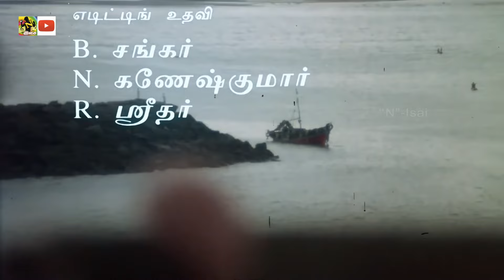இந்த பாடலை கேட்டாலே போதும் துன்பம் மறந்து இன்பமாய் இருக்கும்# Iravil Ketka Melody Padalgal@NIsai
Ilaiyaraaja (born 2 June 1943 as Gnanathesikan) is an Indian film composer who works in the South Indian cinema, predominantly in Tamil since the mid 1970s. Widely regarded as one of the greatest Indian music composers of all time, Ilaiyaraaja is also an instrumentalist, conductor singer, and songwriter. He has composed more than 6500 songs and provided film scores for more than 1000 films, also being acclaimed for his exceptional background scores.[1][2][3]
Devanesan Chokkalingam, popularly known as Deva, is an Indian film composer and singer. He has composed songs and provided background music for Tamil, Telugu, Malayalam and Kannada films in a career spanning about 20 years. Many know his gaana songs, written mostly using Madras Tamil. He is known as the "Father of Gaana Genre" in the Tamil film industry.[2][3]

Deva has composed music for many films within a very short period. He debuted as a film music director in the film Manasukkeththa Maharaasa in 1989. In the intervening years he has composed music for a total of more than 400 films.[4]
Vaali (born T. S. Rangarajan; 29 October 1931 – 18 July 2014) was an Indian poet and lyricist whose works were in Tamil, had a five-decade long association with the Tamil film industry, wrote over 15,000 songs.[1][2] He acted in a number of films, including Sathya, Hey Ram, Paarthale Paravasam and Poikkal Kudhirai. He was honoured by the Government of India with the Padma Shri, India's fourth highest civilian honour.[3]
Vairamuthu Ramaswamy is a Tamil poet, lyricist and author. He is a recipient of various awards including the Padma Bhushan,[1] Padma Shri, and Sahitya Akademi Award for his novel “Kallikattu Ithikasam” as well as a seven-time winner of the National Film Awards.
They started as an assistant to Tamil music composers M. S. Viswanathan and T. K. Ramamoorthy beginning 1964 and later the duo assisted M.S.Viswanathan alone from 1965 till 1967. Kannadhasan started his own film Titled "Nagarathil Thirudargal" in which he introduced Shankar Ganesh as music directors. But unfortunately the film was stopped. So Kannadhasan took them to Chinnappa Devar and requested him to give them a chance. After Kannadhasan's death, Shankar Ganesh had their titles changed to " Kavinger vazhangiya Debating" Shankar Ganesh

Kaveri Thanda Kalaiselvi was a Natya Nadagam( Dance Drama) wherein Jayalalitha was main lead and rehearsals used to happen at her house with all artistes and musicians coming to her house and doing practice. Shankaraman, musician duo Shankar and Ganesh used to come to play music. Sandhya used to make food and give all artistes breakfast and lunch.This went on for 28 days before the first show happened in 1965. After Jayalalitha became a huge star she recommended Devar Films to give musician duo Shankar Ganesh their debut film as a music director in the film Maharasi starring Ravinchandran with Jayalalitha.

Their first independent release was Magaraasi in 1967. Aattukara Alamelu was a turning point in their career.[2] Musician duo Shankar Ganesh composed music for 2 film s of Jayalalitha - Maharasi in 1967 produced by Devar Films and Vandhale Maharasi in 1973 directed by K.S.Gopalakrishnan. Their best known composition were in Naan Yen Pirenden and Idhaya Veenai.

 @N - Isai ​